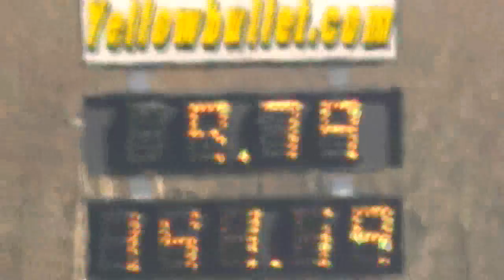Cecil April 6 2013 ...2